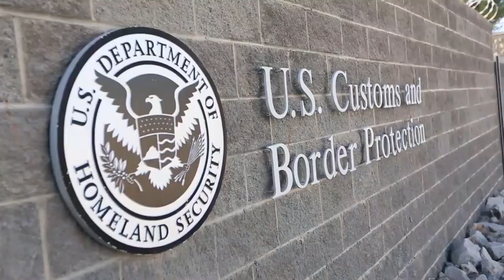¿Qué sucederá con el futuro de los menores si son deportados los padres?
El cónsul general de México en Atlanta responde a la pregunta que muchos padres se hacen ¿Que sucederá con mis hijos si soy deportado?

El Dr. Javier Díaz de León nos explica en detalle que pasaría con el futuro de los menores.